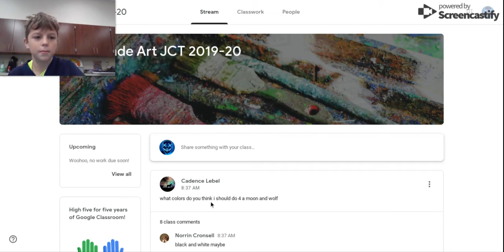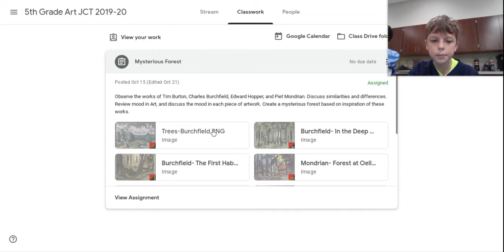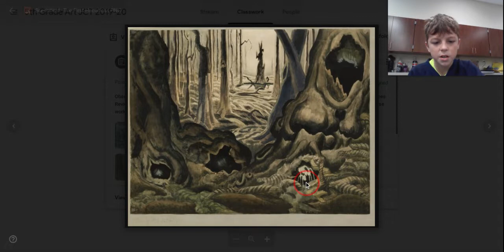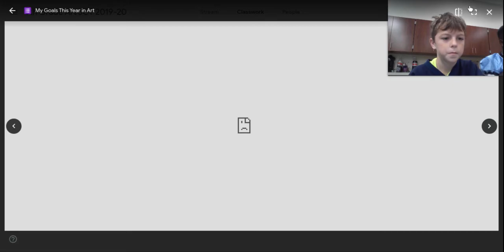5th Grade Art JCT 2019-20